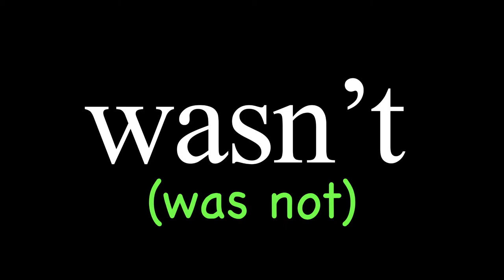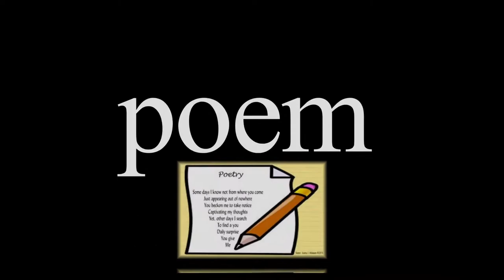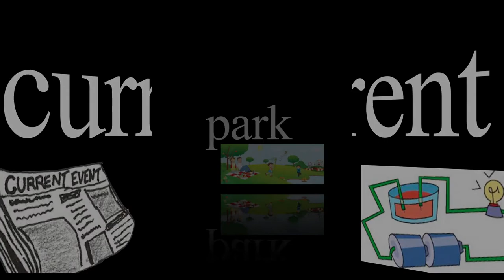Fry's 9th 100 Sight Words With PICTURES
Make sure your student can read these words quickly, easily, and automatically.